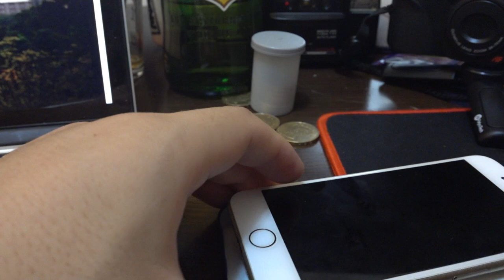台灣美食🇹🇼日本人🇯🇵SONY RX0M2 / ISO1,250